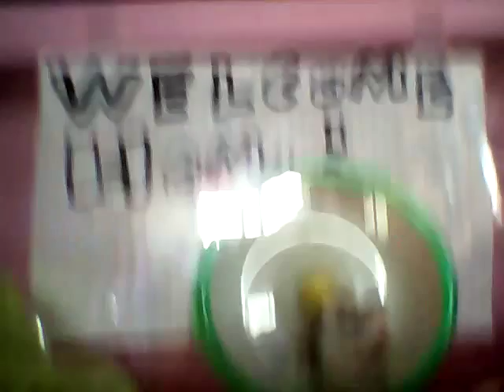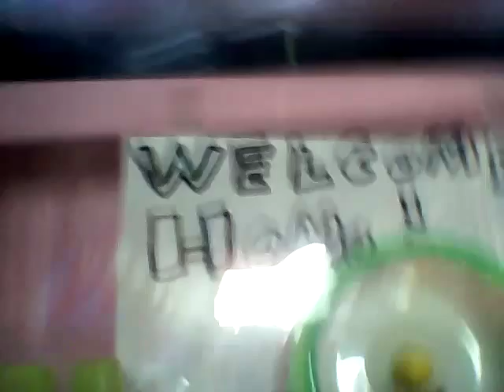All about Peanut